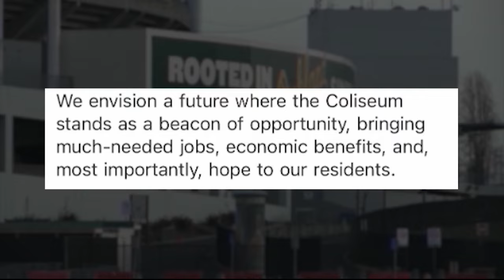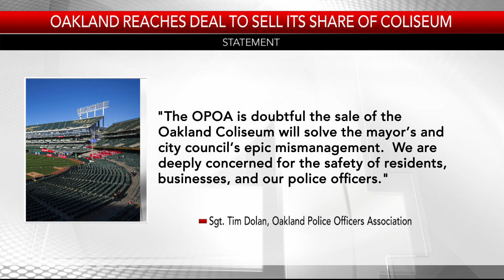Oakland strikes deal to sell its share of Coliseum complex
KRON4's Dan Thorn has the story.